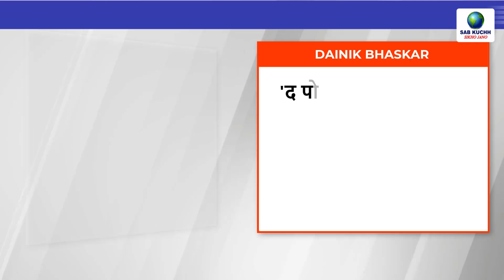आज दिन भर की बड़ी खबरे ! Today Breaking News, PM Modi news, petrol, gas, Jio, 22 February 2023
Today Breaking News ! आज 22 फ़रवरी 2023 के मुख्य समाचार, PM Modi news, GST, sbi, petrol, gas, Jio, 22 February 2023

Today Breaking News ! आज 23 फ़रवरी 2023 के मुख्य समाचार, PM Modi news, GST, sbi, petrol, gas, Jio

Zomato Everyday: Home-like food will be available in just ₹ 89, Zomato started new service
About 60 companies will implement 4-day working formula permanent, what a hit it has been so far, why the new concept is being liked
ChatGPT will reply to every message of WhatsApp, setup like this
Akshay will be paired with Munna and Circuit in 'Welcome 3', Sanjay Dutt and Arshad Warsi will also be in the film
Shankaracharya said- The word Allah is of Sanskrit: Allah is used to invoke Maa Durga; everyone's ancestors are Sanatani
Junaid-Nasir murder case... The faces of the accused came to the fore: Rajasthan Police released photos of 8 people; Cow protection chief Monu Manesar is not among them
BJP-AAP members scuffle fiercely in Delhi MCD: Women also beat each other, Mayor Shelly said – there was an attempt to attack me
The light of one eye went away after sleeping with the lens on: damage and wearing the lens incorrectly will be heavy, there will be a wound; Learn the rules and regulations of using
The teaser of the film Ganpat released: Tiger Shroff was once again seen doing Dhansu action, the film will be released on Dussehra
Bollywood will make biopic on Sourav Ganguly: Ranbir Kapoor will play lead role, makers will start shooting soon
Inflation decreased in the world, increased in India: Groundnut oil, cotton became cheaper by 24% in the world, but became more expensive by 13% in India
UP's biggest budget, 6 lakh 90 thousand crores: no new tax on public, medical college will open in every district; 20 thousand jobs in tourism
What for youth in UP budget: Smartphone-tablet for free to 2 crore students; 300 crores to make digital library in every village
Emphasis on making women self-reliant in Yogi's budget: Rs 1050 crore for daughters from birth to marriage, Rs 291 crore for pregnant women
Rahul said – Whatever the PM says, it gets covered on TV: Media does not show my speech; Said- TMC wants to bring BJP in Meghalaya too
Tejashwi said - I am not in a hurry to become the Chief Minister: Our main objective is to drive away BJP in 2024; work in progress
Morbi Bridge accident: 10-10 lakh compensation will be given to the relatives of the deceased, Gujarat High Court directs Oreva Group
Now there is a demand in Karnataka to give exams wearing hijab: girl students reached the Supreme Court; CJI said – I will decide on this
Indians are consuming twice as much oil as needed: its fat can block the heart, coconut oil is 'pure poison', keep changing the oil - will remain healthy
CBSE Board issued an alert: Sample papers released on the Internet can be fake, students can be in trouble
Another VIDEO of Dhirendra Shastri's brother firing a bullet: fired in the air at the wedding ceremony; Shastri said - whatever he does, he will pay
India still a 'bright spot': IMF MD Bolin- India will contribute 15% to global growth, also want to support Pakistan
Tata becomes title sponsor of WPL: bought rights for five years, tournament will start from March 4

This Video Full Title:
Today Breaking News ! आज 23 फ़रवरी 2023 के मुख्य समाचार, PM Modi news, GST, sbi, petrol price, gas, Jio | By Sab Kuchh Sikho Jano